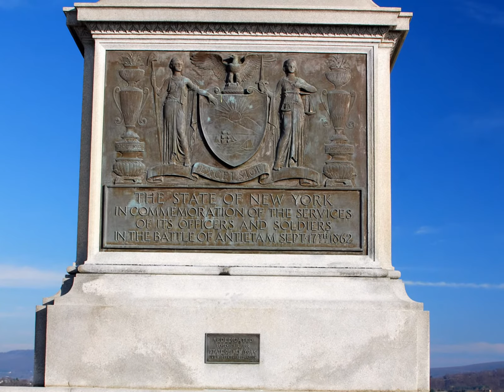Antietam National Battlefield Visitor Center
04 December 2011
Nikon D40x
Nikon 35mm 1.8 DX